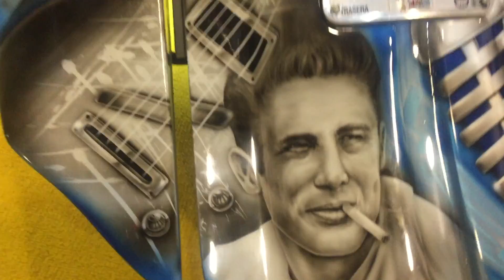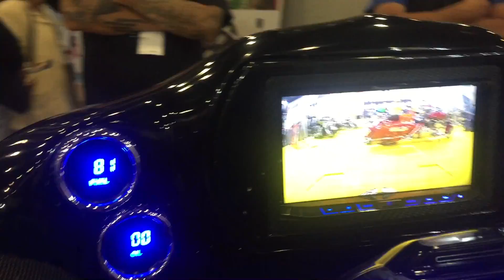Motos carísimas y exclusivas. ¿Estamos Locos?.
He visto muchas motos en mi vida, las mas rapidas, las mas caras, pero en este video te muestro las mas espectaculares sin ninguna duda. Y ademas a su creador, un artesano apasionado, que nos cuenta los secretos de la fabricacion de estas espectacular maquinas.